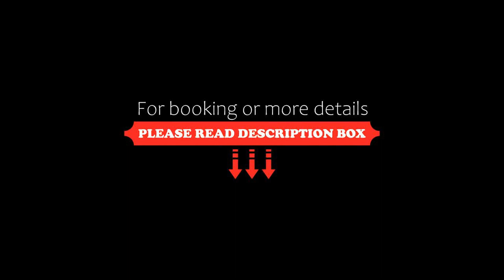Gerofinikas Boutique Hotel, Apollonia, Greece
About Property:
Within 1 km from the charming town of Apollonia, Gerofinikas Boutique Hotel offers Cycladic-style accommodation with panoramic views over the Aegean Sea. It includes a lovely swimming pool and a poolside snack bar.
Following the local style, the air-conditioned rooms and apartments feature built-in beds and soft tones. They are equipped with a TV and mini fridge, while some also have a kitchenette. The ba...
Property Type: Hotel
Address: Apollonia , Apollonia, 84003, Greece
Searching For
1. Gerofinikas Boutique Hotel - Apollonia - Greece
2. Gerofinikas Boutique Hotel - Apollonia - Greece Address
3. Gerofinikas Boutique Hotel - Apollonia - Greece Rooms
4. Gerofinikas Boutique Hotel - Apollonia - Greece Amenities
5. Gerofinikas Boutique Hotel - Apollonia - Greece Offers and Deals
Audio Credit:
Track Title: Blank Slate
Artist: VYEN